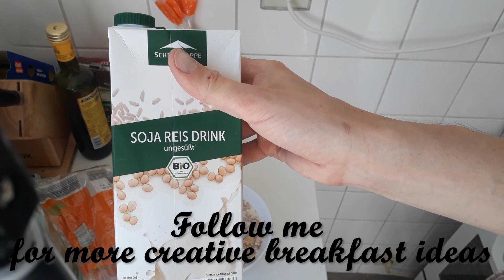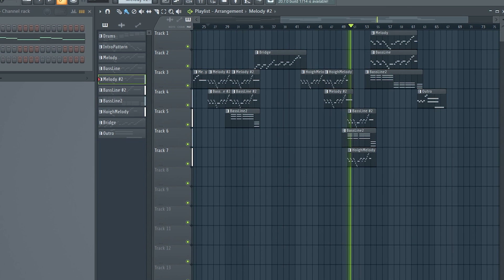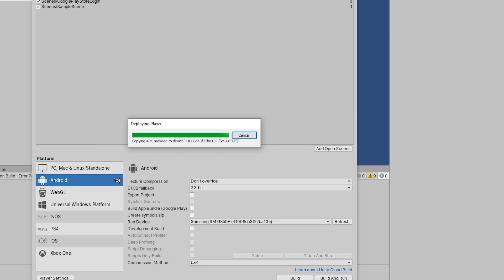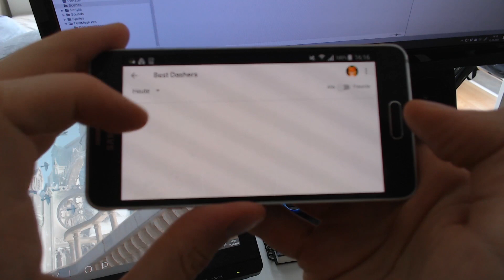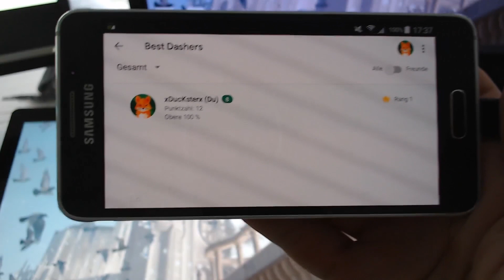A Day in the Life of a Game Developer & Computer Science Student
A day in my life as a computer science student and Indie Game Developer!

In this video I walk you through a day in my life as an indie game developer  and computer science student who is currently writing his master thesis.  I show how I make time for everything, including spending time with loved ones, sports, and having some time to just chill.

My equipment :)

CPU: AMD Ryzen 7 2700X WRAITH 3700 AM4 BOX
MainBoard: Asus PRIME X470-PRO X470
GPU: Gigabyte GeForce GTX 1660 Ti WINDFORCE OC 6G
Ram: Gskill F4-3200C16D-16GVKB Memory D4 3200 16GB C16 RipV K2 2X 8GB, 1,35V, RipjawsV
Mic : Trust GXT 252 Emita Plus Streaming USB Mikrofon
VR Headset: Vive Pro